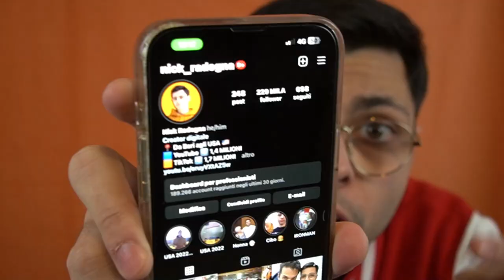Provo a Lavorare come CAMERIERE... Ma Non So Scrivere ✍️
che panico! questi clienti mangiano un sacco e io devo ricordare tutti i loro ordini, ce la farò? speriamo!

✔ Obbiettivo Raggiunto! ➡ Sei Un Vero Carissimo! Hai Guardato Fino in Fondo alla Descrizione! Mantieni il Segreto Però, Scrivi nei Commenti PANZEROTTO Per Farmi Capire che Lo Sei, Ma Non Dire a Nessuno Cosa Significa!